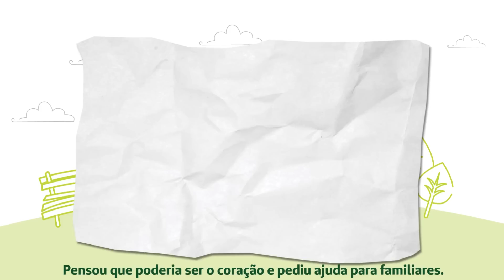Viver Bem - 10º episódio: Márcio Aurélio e o susto com o coração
É importante reconhecer quando o seu coração não vai bem. E não estamos falando de amor, mas sim dos sintomas que ele pode apresentar quando você não cuida bem dele.
Para não tomar nenhum susto, confira além deste vídeo outras informações